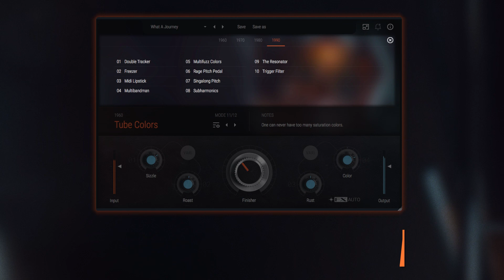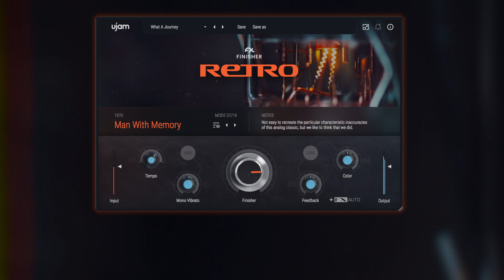Feature Overview | Finisher RETRO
Our experts have done the hard work and captured the classic reverbs, delays, flangers, tubes, tape hiss and magic for you. Just load Finisher RETRO and go! In this overview, we’ll break down the basic features of RETRO…

Here‘s what you’ll learn:

0:07 Choose one of 50 modes
0:27 Dial in effects with the Finisher knob
0:39 Four variation knobs to further shape the modes
0:51 Add saturation and color to bass tracks
1:14 Add chorus to pianos
1:36 Add analog vibrato to guitars
1:48 30 day free trial